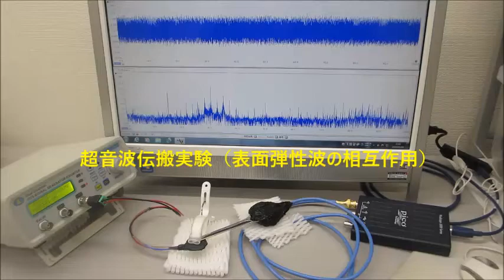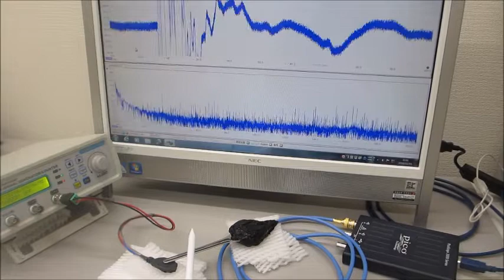超音波システム（音圧測定解析、発振制御）